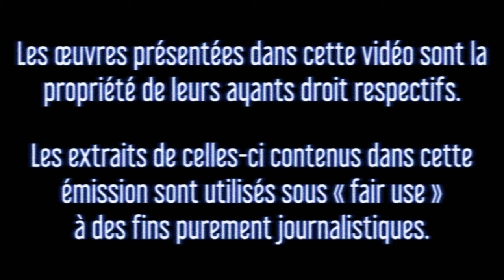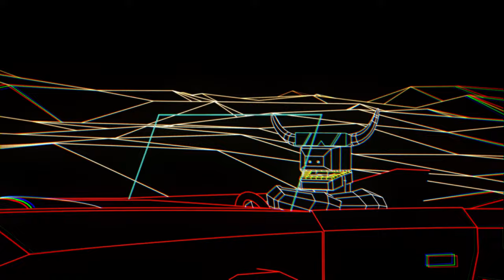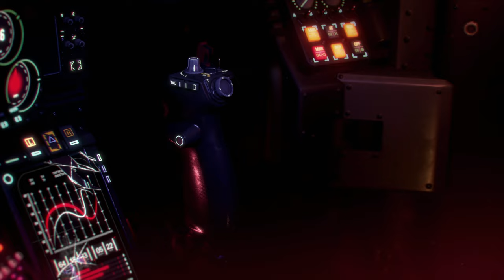Gotham Knights - l'Autre Reboot de la Honte | Les Critiques du MaSQuE Ép. 16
"Un hommage vibrant au Marvel's Avengers de Square Enix camouflé en reboot - très très soft - d'Arkham Knight écrit par les responsables de l'échec de Mass Effect 3. En bonus ? C'est un pamphlet politique Québécois. Joie."